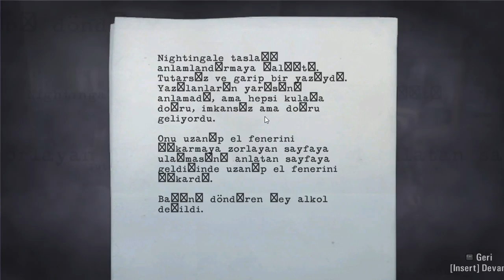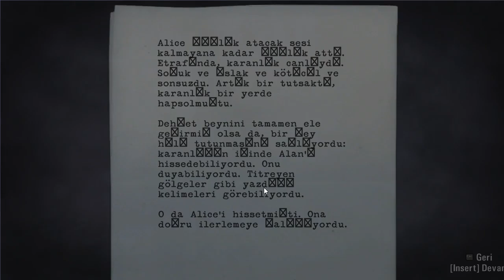KABUS ŞƏHƏR | ALAN WAKE - BÖLÜM 10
Samir Yolçuyev YouTube Kanalı
Sevgiyle qalin♥

VIDEODAKI MUSIQILER

             ♥♥♥♥♥♥İnam+İradə=Xoşbəxlik♥♥♥♥♥♥